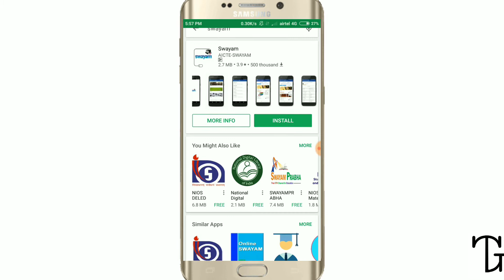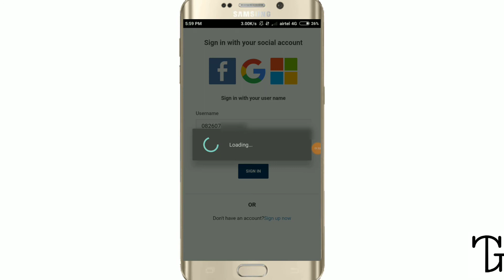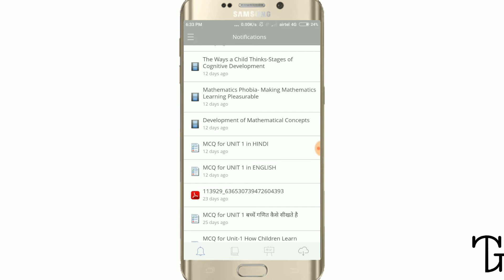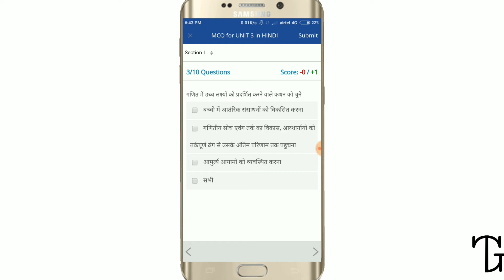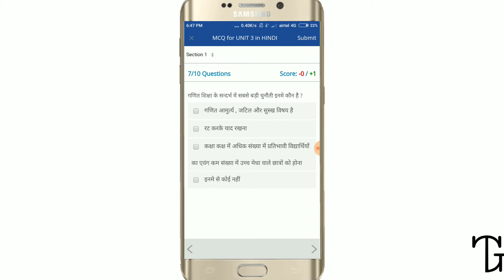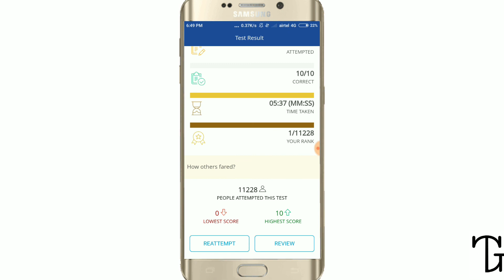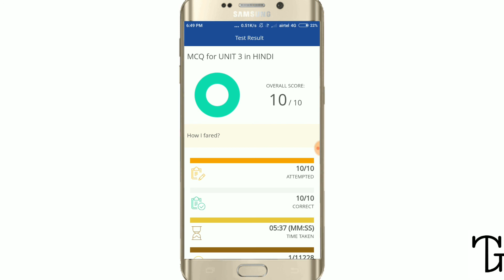NIOS डीएलएड कोर्स 504 के लेसन 3 का 100% सॉल्वड MCQ टेस्ट पूरा हिंदी में।।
एनआईओएस की स्वयं पोर्टल की Android ऐप से कोर्स 504 के लेसन 3 का एमसीक्यू टेस्ट पूरा हिंदी में ।